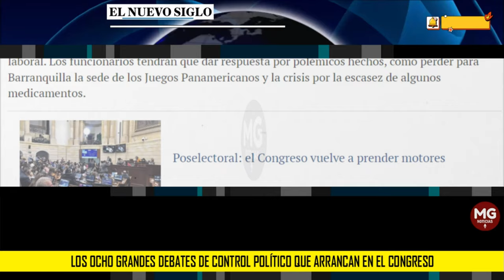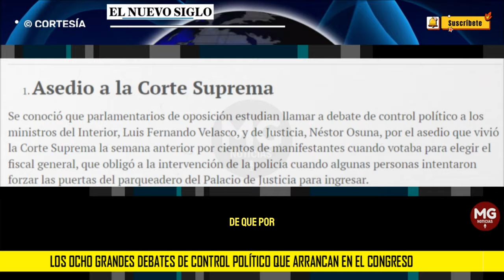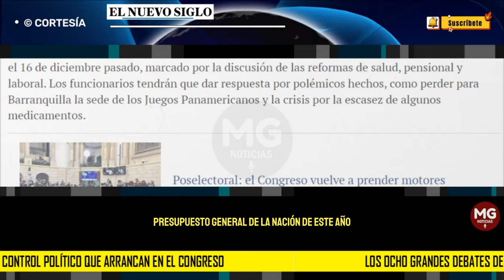⛔ LOS OCHO GRANDES DEBATES DE CONTROL POLÍTICO QUE ARRANCAN EN EL CONGRESO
La falta de coordinación que se vio en la atención de los incendios forestales por el fenómeno del Niño, la desfinanciación de la salud por la que alertan actores del sistema y el asedio a la Corte Suprema de Justicia, son algunos de los asuntos por los cuales serán citados los respectivos ministros y funcionarios